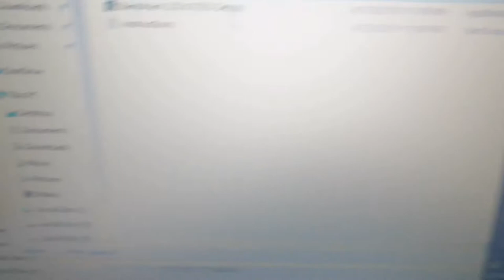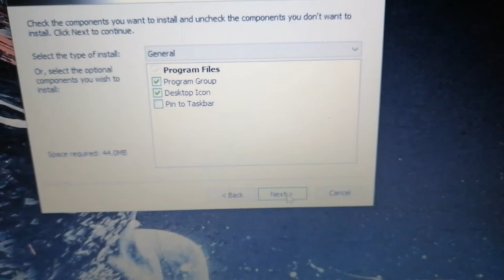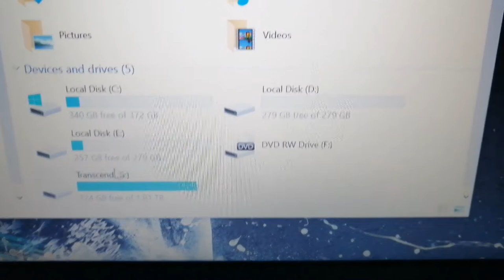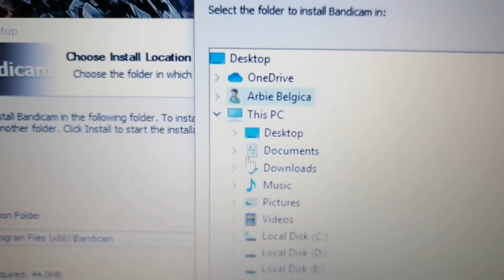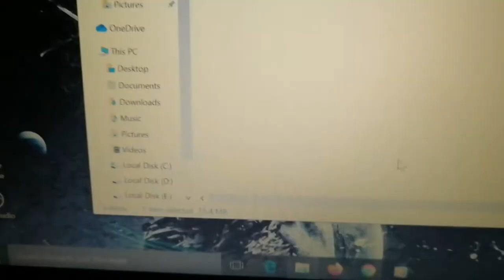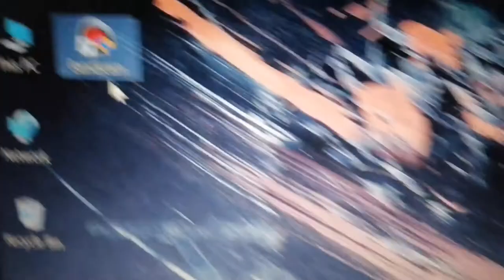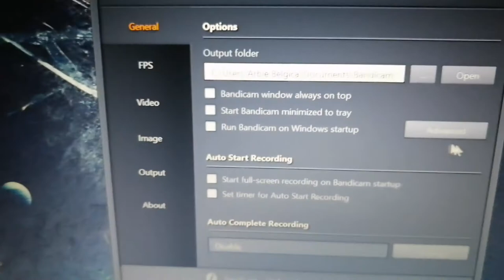BANDICAM SCREEN RECORDER WINDOWS10 TUTORIALS EASYWAY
So guys ituro ko sa inyo pano mag install ng screen recorder sa laptop or pc in easy way follow my tutorial...